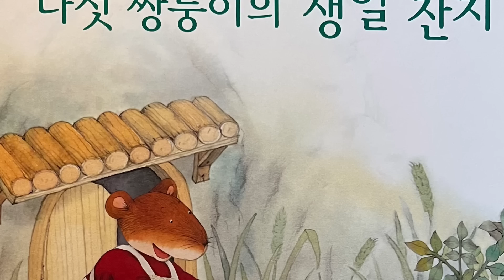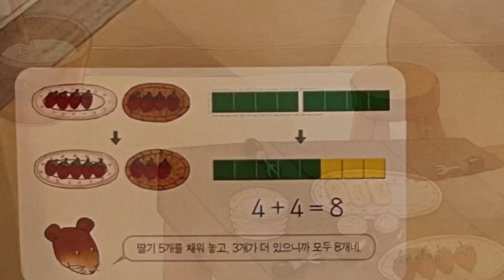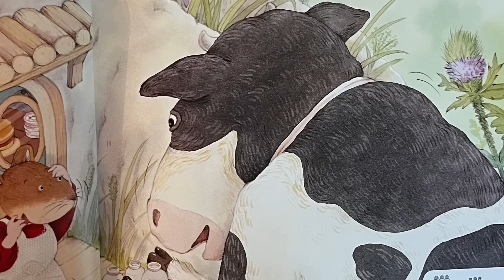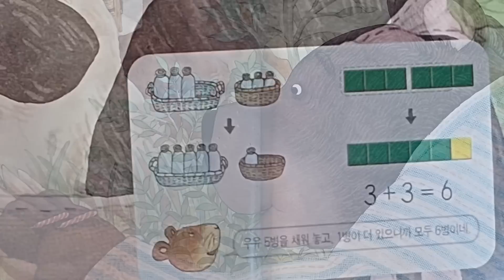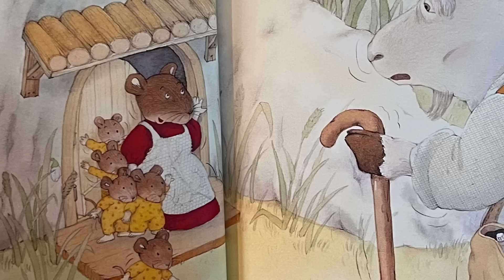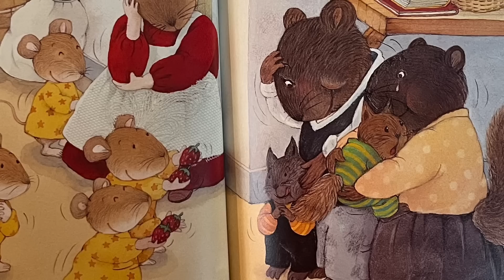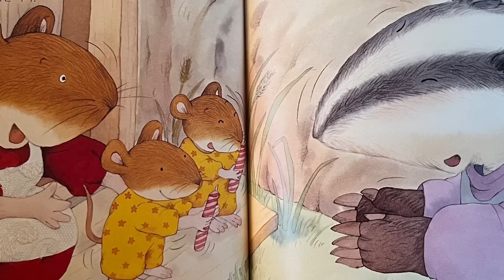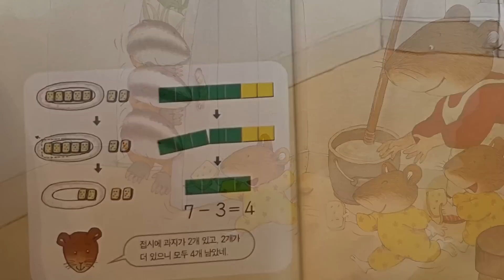[한글쌤의 동화책읽어주기]창작동화- 다섯 쌍둥이의 생일파티 | 동화책| 감성동화| 그림동화| 교훈동화| 구연동화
일년 중 우리 친구들이 제일 행복한 날은 과연 언제일까요?
아마, 우리 친구들이 태어난 생일날이 아닐까 싶어요.
생일이 되면 많은 사람들에게 축하도 받고, 함께 파티도 하고 갖고 싶었던 선물도 받고,
하루 온종일이 설레고 행복하답니다.
오늘 동화속 이야기도 바로 생일파티 이야기예요.
그런데 엄마 생쥐는 하루종일 아기들 파티 준비로 너무 바쁘답니다.
왜냐하면 다섯 쌍둥이의 생일을 준비해야 하기 때문이죠.
오늘다섯 쌍둥이는 행복한 생일을 보낼 수 있을지, 그럼 신나는 동화여행 속으로 들어가볼까요?

도서정보
다섯 쌍둥이의 생일잔치
글: 김장성
그림: 차정인
출판사: 웅진씽크빅
본 동화는 출판사에 의해 더이상 출간되지 않는 도서입니다.